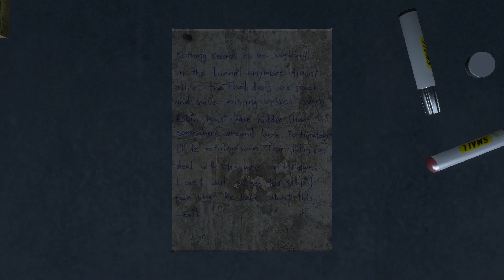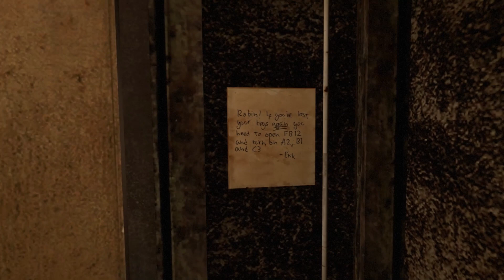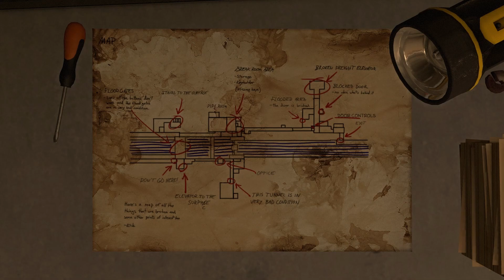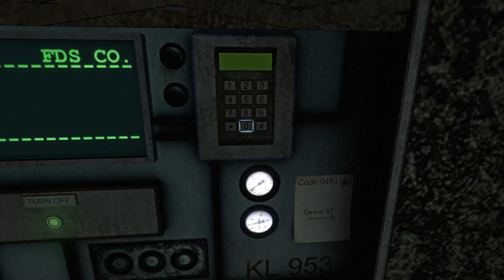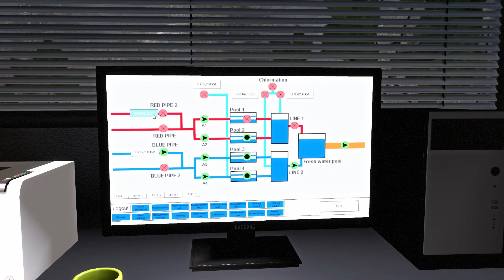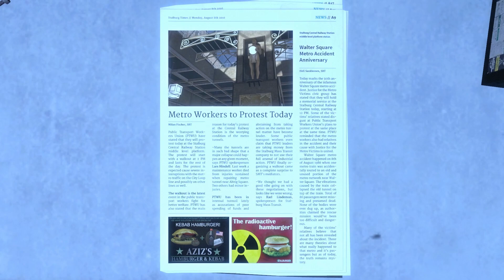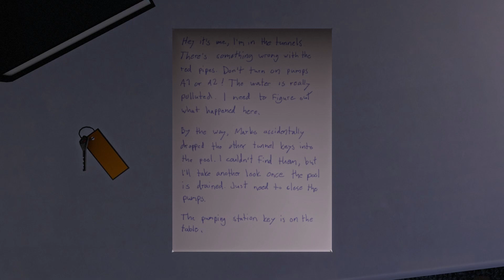Dangers Lurking in the Tunnels... | INFRA Gameplay | EP 2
Welcome back to episode 2! This time we enter some underground tunnels! But little did i know, it would almost be the end…